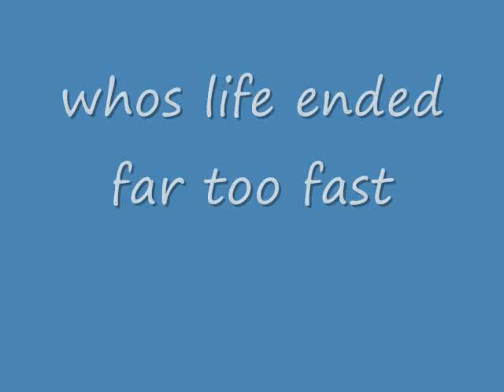Eight Belles-its not suppose to go like that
a dedication to an amazing horse. Pics from google and msn. song:its not suppose to go like that By rascal flatts